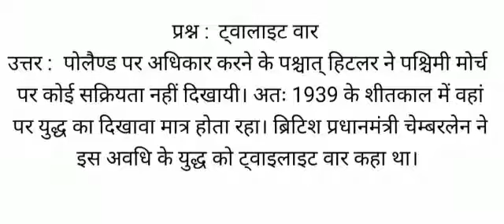ट्वालाइट वार के बारे में बताओ , ट्वालाइट वार क्या है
ट्वालाइट वार
उत्तर :  पोलैण्ड पर अधिकार करने के पश्चात् हिटलर ने पश्चिमी मोर्च पर कोई सक्रियता नहीं दिखायी। अतः 1939 के शीतकाल में वहां पर श्युद्ध का दिखावा मात्रश् (च्ीवदल ॅंत) होता रहा। ब्रिटिश प्रधानमंत्री चेम्बरलेन ने इस अवधि के युद्ध को श्ट्वाइलाइट वारश् (ज्ंतसपहीज ॅंत) कहा था।